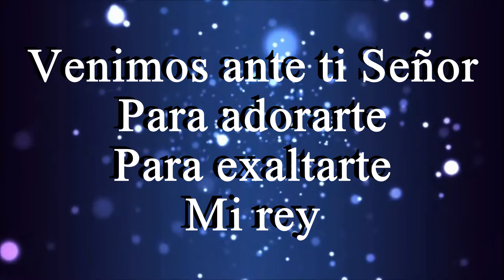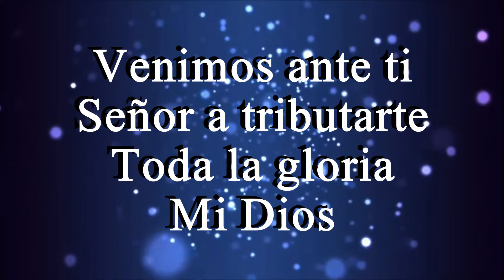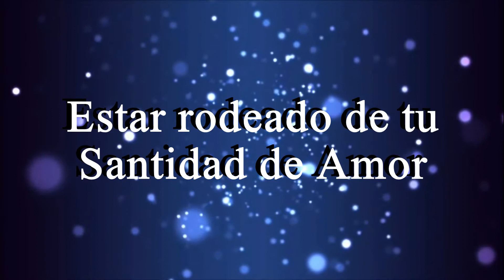Venimos ante ti Marcos Barrientos